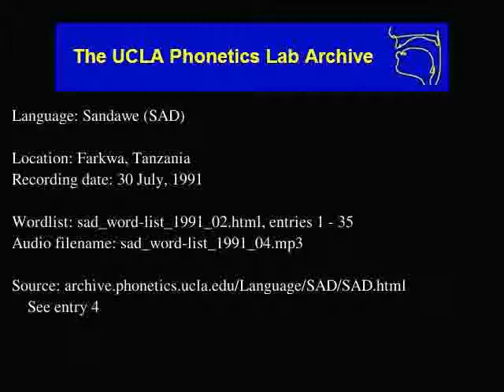Sandawe audio: sad_word-list_1991_04